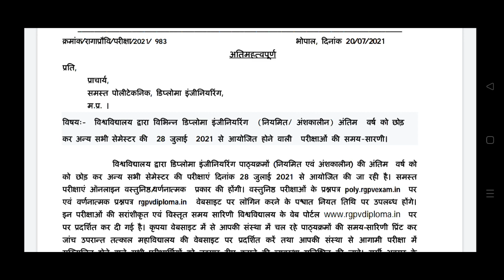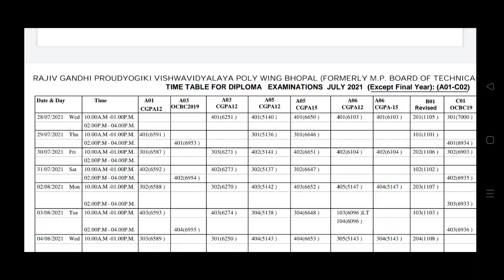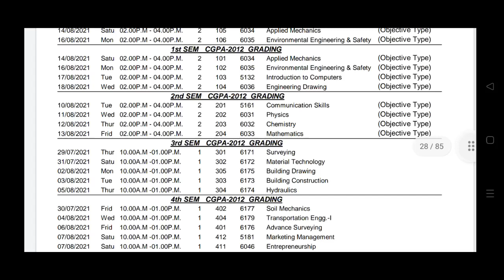RGPV Time Table and Exam Pattern Information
Engineering.in  @Engineering dot in has been established with the goal of imparting technical education to the students & engineering in india.

For time table of all rgpv courses

Rgpv exam date
Registration before rgpv offline exam
How to upload answer sheets
rgpv registration kaise kare
RGPV practical exam date
rgpv practical time table
rgpv registration kaise kre
how to fill rgpv registration form
Registration before second mock test
rgpv exam news 2020 today
Sawaal jawaab
rgpv registration
RGPV 2nd mock test time table
rgpv 2nd mock test process
2nd mock test instructions
rgpv registration
Revision and Test practice for knowledge level questions
Qsc 2 revision and test
rgpv 2nd mock test
rgpv mock test
rgpv exam mock test news
rgpv exam 2020 I
Polytechnic की Exam कैसे होगीं |
rgpv Bhopal
rgpv mock test,
rgpv exam mock test,
polytechnic exam ka mock test kaisa hoga.
rgpv online exam kaise hota hai,
rgpv diploma exam,
rgpv diploma exam pattern,
Rgpv online exam pattern,
diploma exams 2020,
rgpv exam ,
rgpv exam news,
diploma exam time table 2020,
rgpv 2020 news,
rgpv news,
rgpv exam form,
Last date practical exam,
verification failed during rgpv exam
pharmacy diploma
rgpv general promotion
ankit parate
shubham nagpure

EDUCATOR-
       Ankit sir